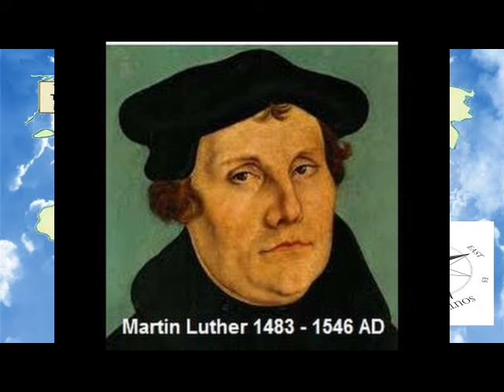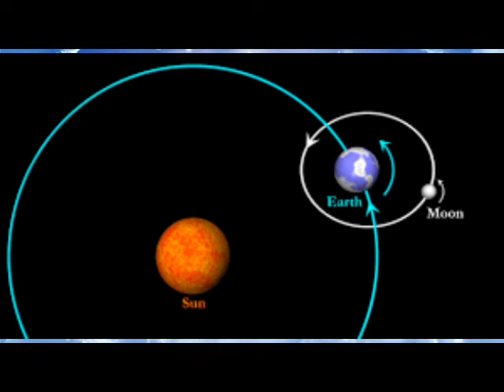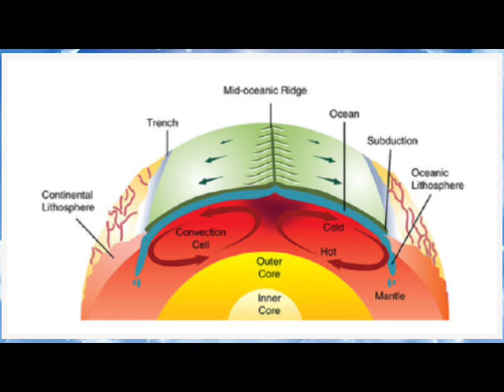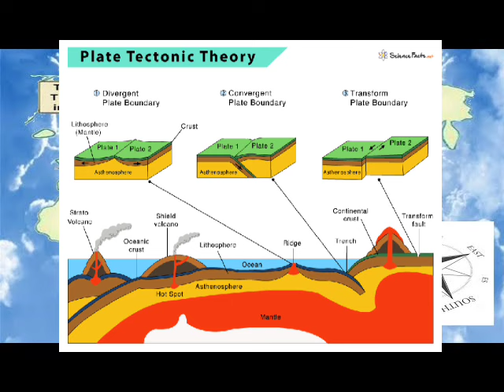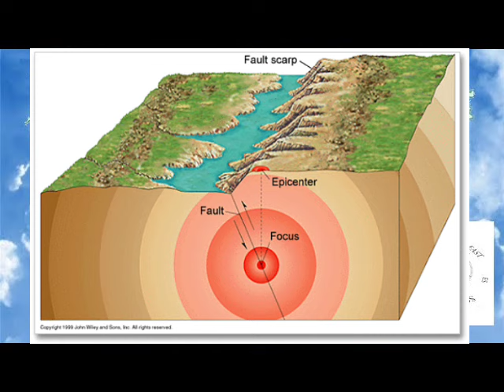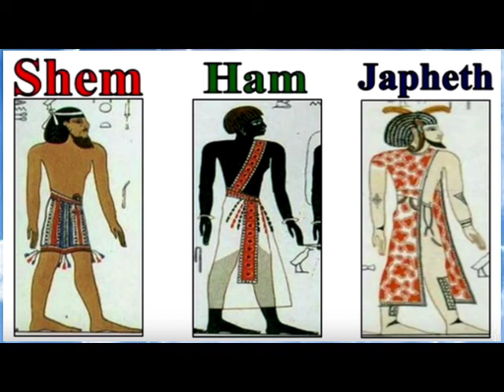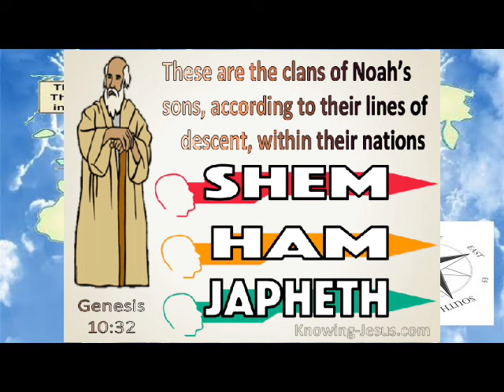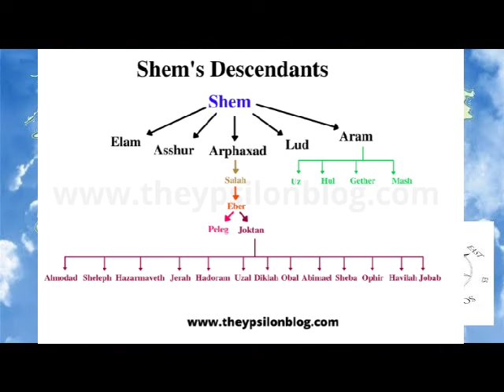Abadugavu twava wa, era lwaki twakolimilwa?